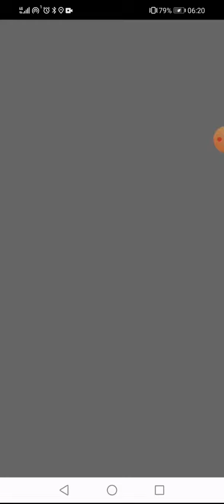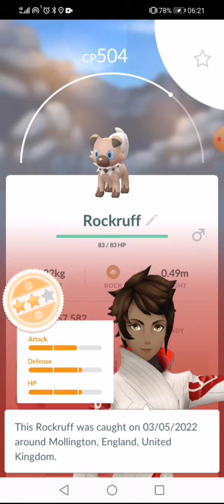# 2 T 1 Rockruff Raid AR Will it be Shiny